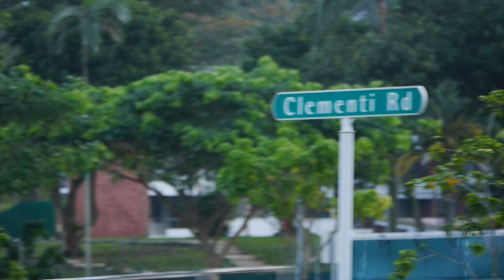LIFESCIENCE _ Birding and the JLG OttErs _ 29dec2020 Singapore Wildlife Watch 7.23am